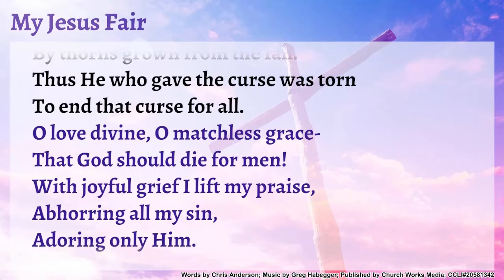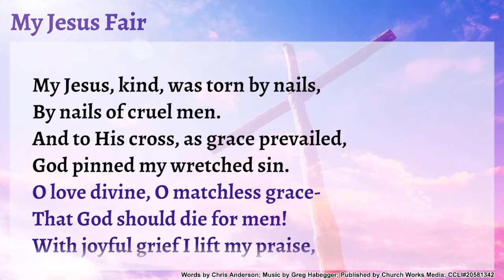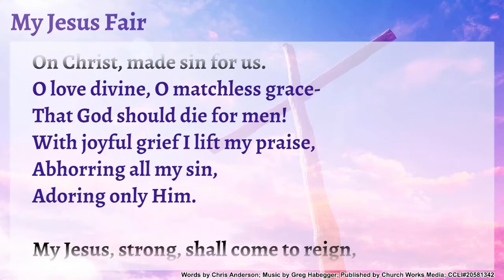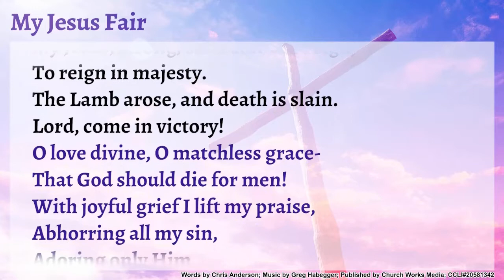VBC Hymn Songs - My Jesus Fair